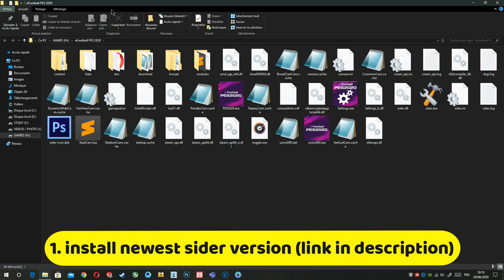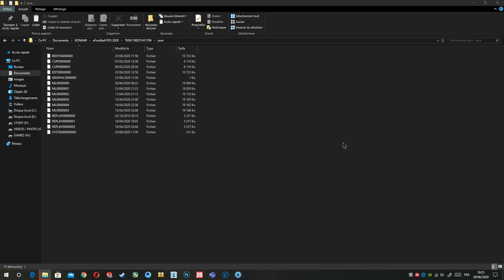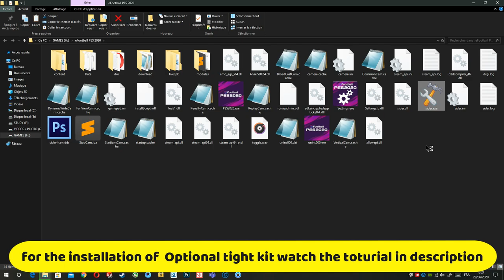PES 2020 EvoWeb Patch 8.0 Final Version "All In One" / Best Patch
Version 8.0 Features:
- Full Datapack 8.0 compatibility
- Live Update included for active leagues
- Selected new Faces added/updated
- Several kit Updates
- Boot & Glove Pack updated

RECOMMENDED MODS :
RECOMMENDED MODS :

credit :
CYPES (Bundesliga Data)
NFS_FM (Some Logos)
all Facemakers
juce & nesa24 (Sider)
zlac (Kitstudio)
shawminator (CGPE)
MFZ69 (UniNameFontPermissions Tool)
Maritimo (Liga NOS fonts)
Xurgen PES (kit texture)
ICMP Team (some kit textures)
PESWorld (some kit textures)
Il Sarto di PES (kit texture)
AerialEdson (some kit textures).